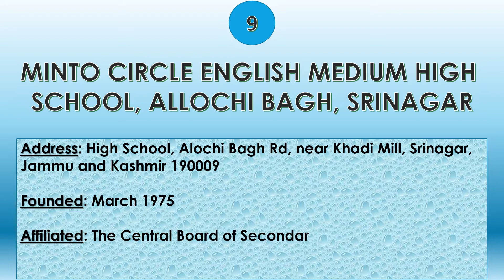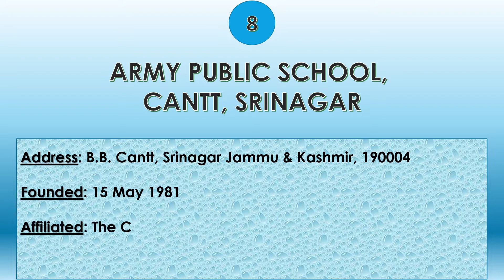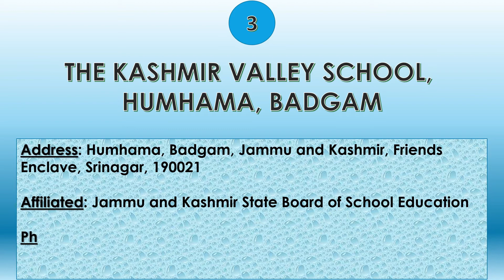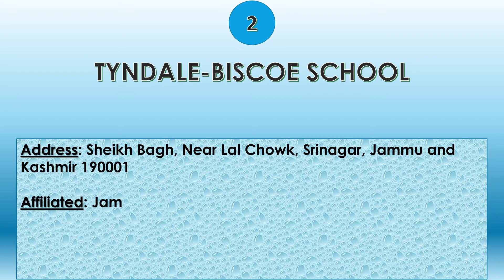Top 10 Best Schools in Srinagar, Jammu & Kashmir 2022 | CBSE & JKBOSE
10. Foundation World School
Address: Tawheed Bagh, Humhama, Airport Road,, Srinagar, Jammu and Kashmir 190021

9. Minto Circle English Medium High School, Allochi Bagh, Srinagar
Address: High School, Alochi Bagh Rd, near Khadi Mill, Srinagar, Jammu and Kashmir 190009
Founded: March 1975

8. Army Public School, Cantt, Srinagar
Address: B.B. Cantt, Srinagar Jammu & Kashmir, 190004
Founded: 15 May 1981

7. J&K Police Public School
Address: Bemina, Srinagar, Jammu and Kashmir 190018

6. Doon International School, Srinagar
Address: HMT, Opp Hokarsar, National Highway 1A, Srinagar, Jammu and Kashmir 190012
Founded: 2014

5. The Mallinson School, Srinagar
Address: Sheikh Bagh Forest Complex, Forest Lane, Lal Chowk, Srinagar, Jammu and Kashmir 190001
Founded: 1912

4. Delhi Public School, Athwajan, Srinagar
Address: Athwajan Srinagar Jammu and Kashmir, 190004
Founded: 10 March 2003

3. The Kashmir Valley School, Humhama, Badgam
Address: Humhama, Badgam, Jammu and Kashmir, Friends Enclave, Srinagar, 190021

2. Tyndale-Biscoe School
Address: Sheikh Bagh, Near Lal Chowk, Srinagar, Jammu and Kashmir 190001
Founded: 1880

1. Kendriya Vidyalaya, No. 1 Srinagar
Address: K.v no1, Srinagar, Jammu and Kashmir 190004
Founded: 1st February 1967
School board: Central Board of Secondary Education (CBSE)

Foundation World School,
Minto Circle English Medium High School Allochi Bagh Srinagar,
Army Public School Cantt Srinagar,
J&K Police Public School,
Doon International School Srinagar,
The Mallinson School Srinagar,
Delhi Public School Athwajan Srinagar,
The Kashmir Valley School Humhama Badgam,
Tyndale-Biscoe School,
Kendriya Vidyalaya No. 1 Srinagar,
top10school,
 top 10 schools in srinagar,
 top 10 schools in srinagar 2022,
 best schools in srinagar,
 srinagar,
 srinagar school,